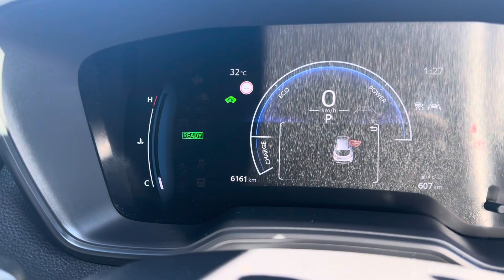2022 Toyota Corolla Ascent Sport Hatchback For Mr Singh